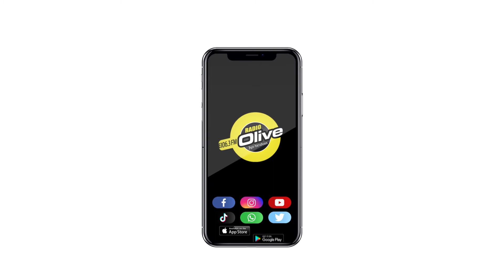WHO KNOWS SHAHRUKH KHAN BEST ? | RADIO OLIVE 106.3 FM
Who knows Shahrukh Khan best?